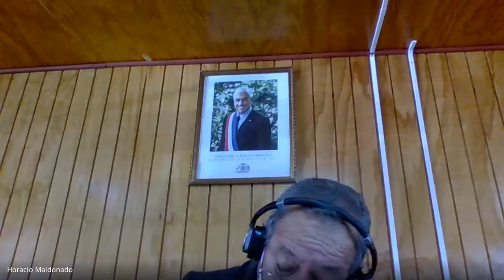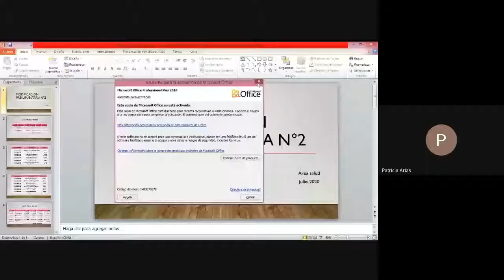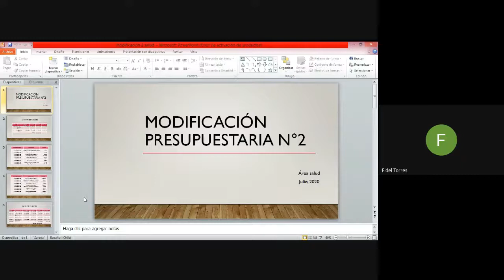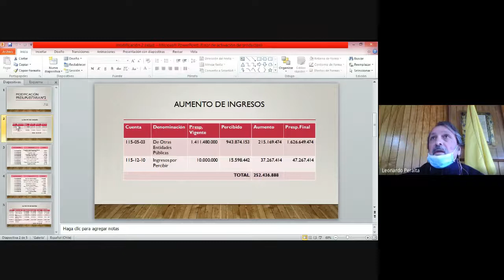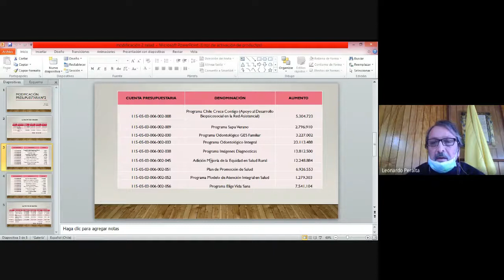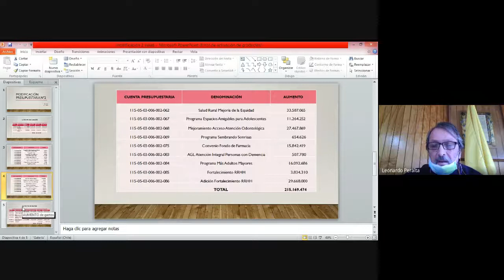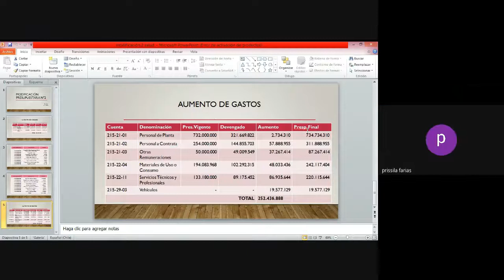ORDINARIA N°19 2020 07 02 at 07 01 GMT 7